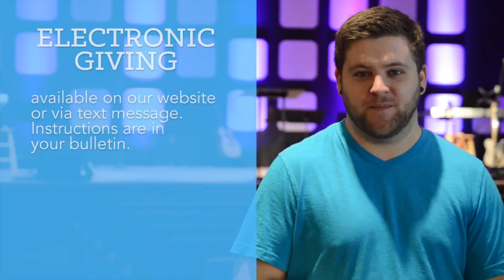Announcements: April 3, 2016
Living Word Outreach Ministries' video announcements for April 3rd, 2016.
Jar Offering - Second Sunday / Application Group - Love Spencer - Young Adults Group